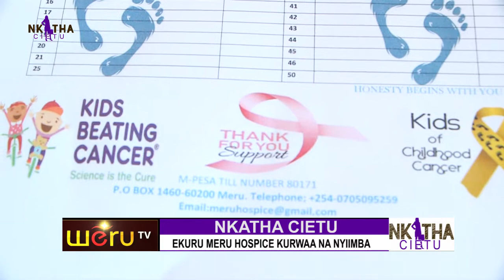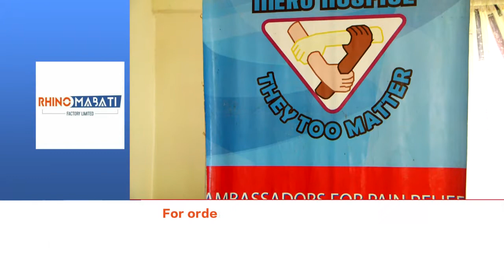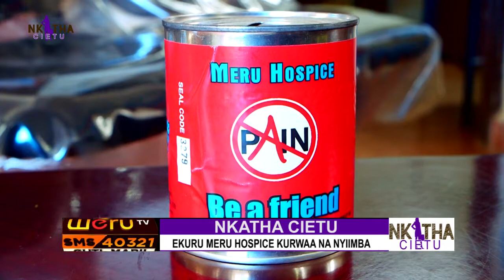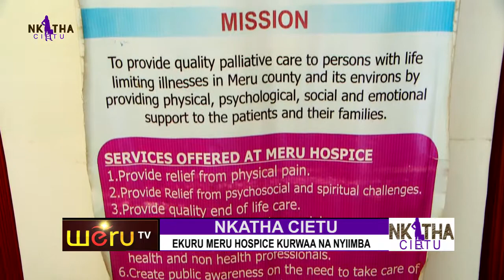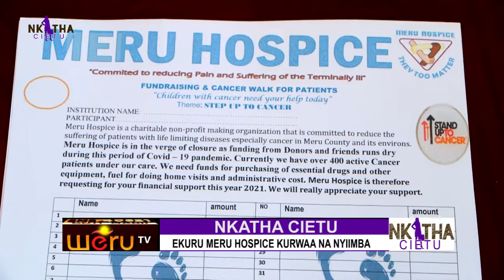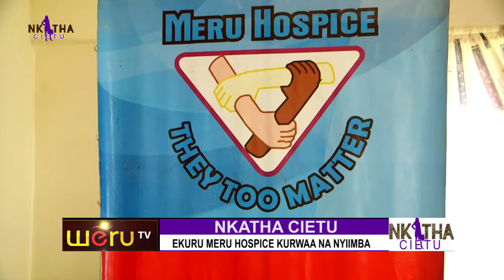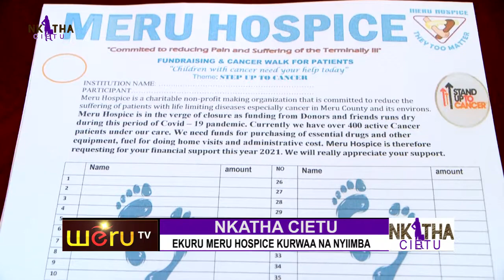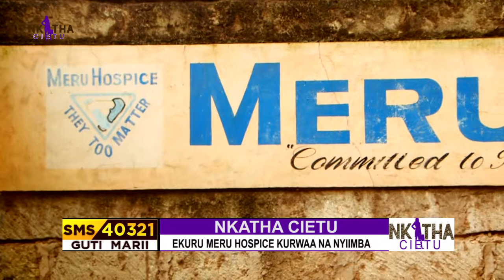People living with cancer need our help - Meru Hospice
NKATHA CIETU